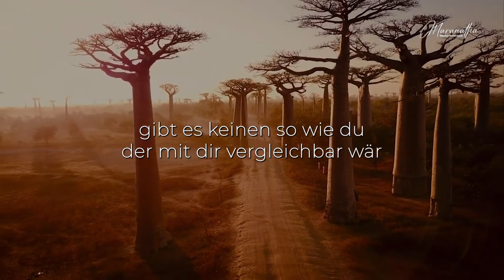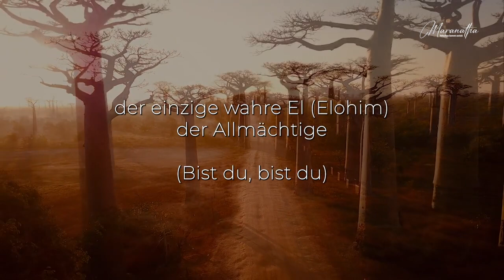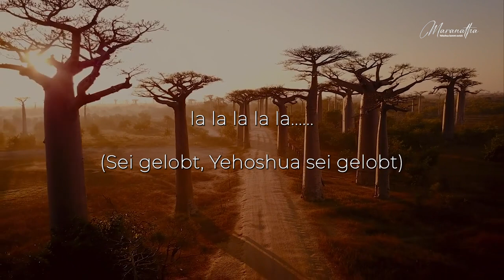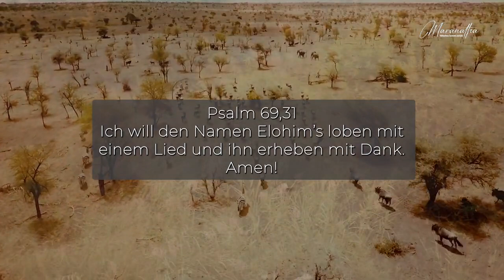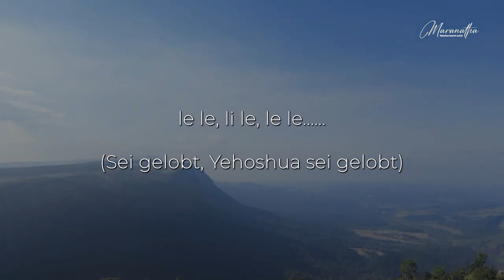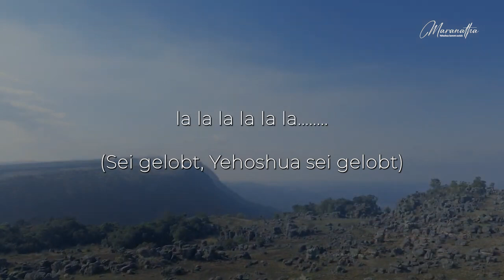Sei gelobt Yehoshua - Lobpreis 🇩🇪